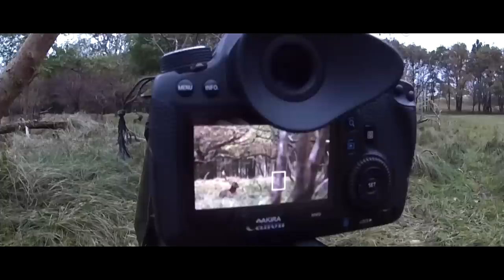Fallow deer: Mating season [Full HD]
Jacob and I with a few student of Wageningen were at the Amsterdamse Waterleidingduinen to see some Fallow deers burling. It was an amazing day with fights, foxes, kingfisher and some pikes. It was a nice weather and we had all enjoyed that day.

This short film is made in one day. It shows a little bit from the mating season. The males are burling for females and during this period the male will catch the females so they could give birth around may. With this video I will show you something about this period in the life of a Fallow deer.

I used a Canon EOS 6D, Canon EF 100-400mm f/4.5-5.6L IS USM, an ISAW Extreme and a video tripod.